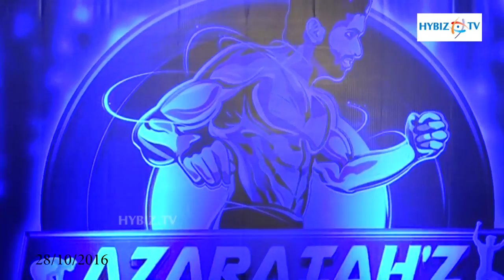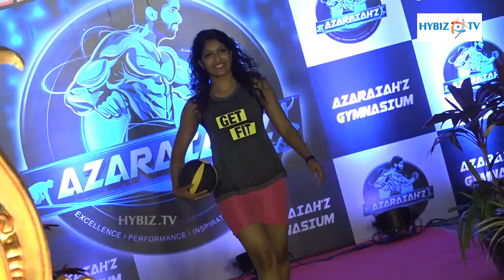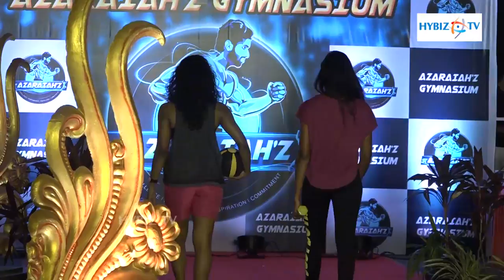Azariah's Gymnasium - Banjara Hills Hyderabad | hybiz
Azariah's Gymnasium Banjara Hills Hyderabad